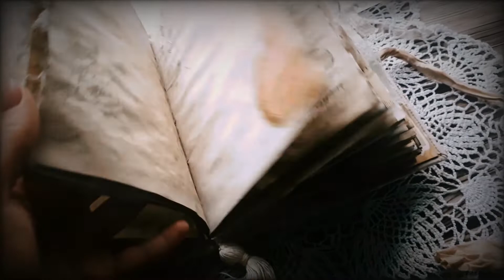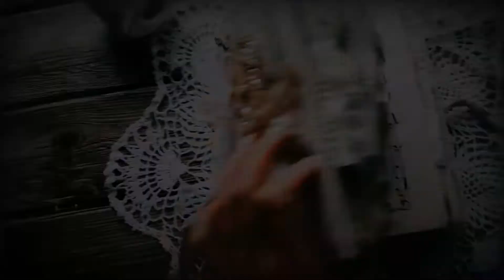Винтажный Джанк бук. Блокнот дневник ручной работы. Скрапбукинг.Junk book journal scrapbooking